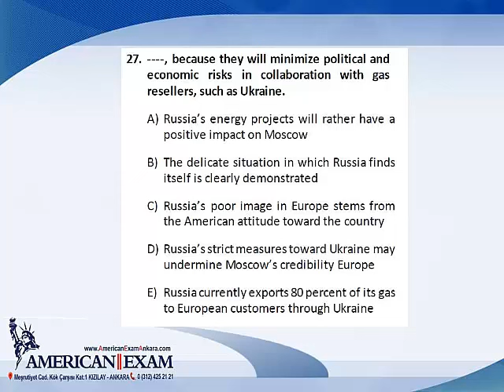Soru 27 American Exam Ankara YDS Deneme Sınavı 1